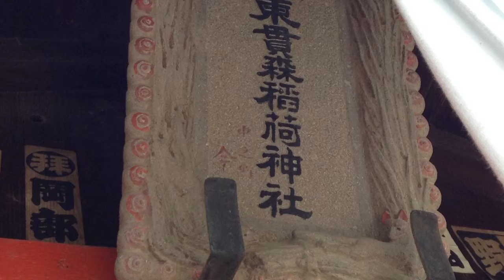東貫森稲荷神社---東京都大田区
2014年5月13日撮影。

東京都大田区大森北3-18-17にある東貫森稲荷神社。野良猫のたまり場になっているのか、数匹の猫を見かけた。創建時期は不明。
関係はないと思うが北区に東灌森稲荷神社、品川区に東関森稲荷神社という同音異字の神社がある。